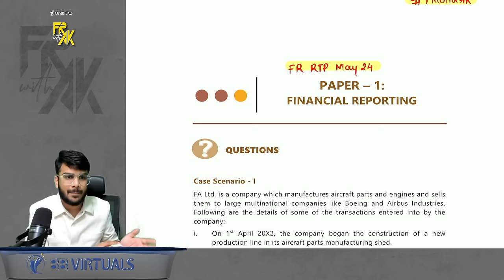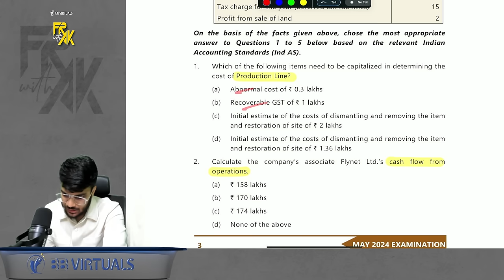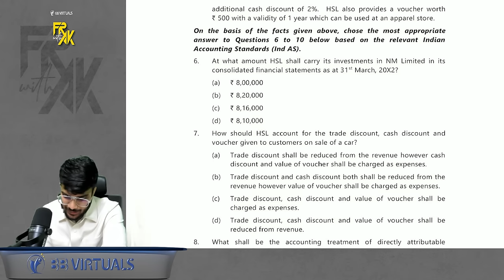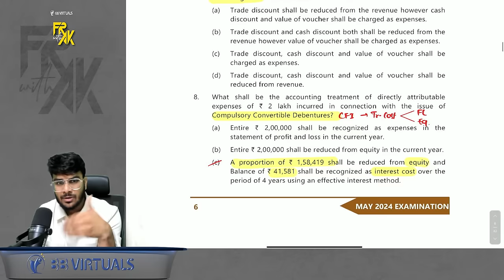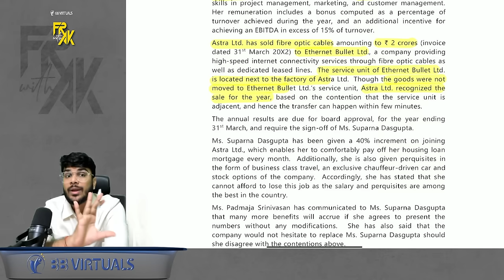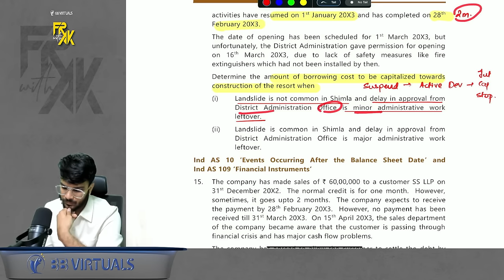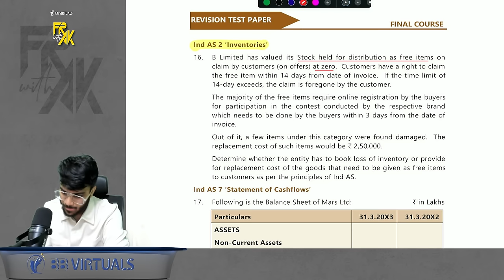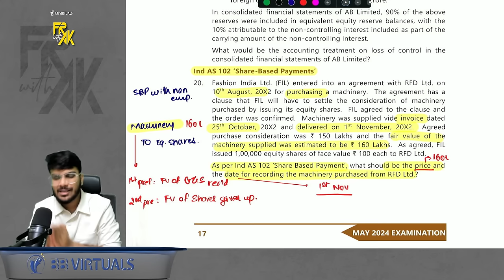CA Final FR RTP May 24 | New Questions & Case Based MCQs | CA Aakash Kandoi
Intro 00:00
Case Scenario 1 - 01:05
Case Scenario 2 - 15:56
IND AS 103 26:55
Ethics 28:18
IND AS 23 34:58
Financial Instruments 40:24
IND AS 2 44:29
IND AS 102 49:52